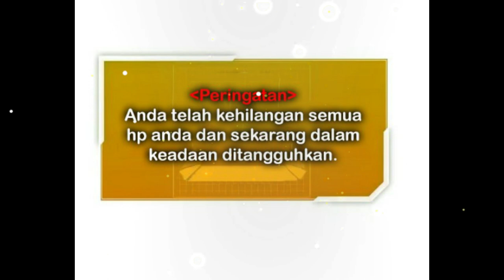Ter-Isekai Menjadi Ikan | Ayo Bertarung | Alur cerita Komik Manga Manhwa Manhua Part 7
Kali ini di alur cerita Ter-Isekai Menjadi Ikan | shin akan bertarung melawan si bos blue dome jadi shin menemui si bos dan mengatakan "Ayo Bertarung" | ngeri cuyy. shin berani sekali melawan si bos blue dome... yah kita langsung saja menikmati Alur cerita Komik Manga Manhwa Manhua isekai menjadi monster ikan Part 7

BAGI KAWAN-KAWAN YANG BELUM MENONTON PART 1 NYA SAYA KASIH DISINI

KAOS DR. STONE
KAOS VEGERA DRAGON BALL BLUE Z